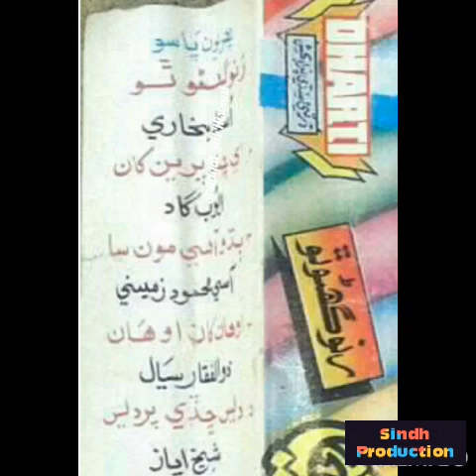Runo Ghano Thum Sarmad Sindhi Volume 935 Ustad Bukhari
Sarmad Sindhi Volume 935